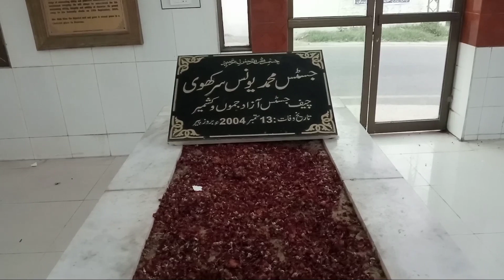A Beautiful Place Of Tehsel Dadyal Name Surakhi | تحصیل ڈڈیال کا خوبصورت علاقہ سُورکھی